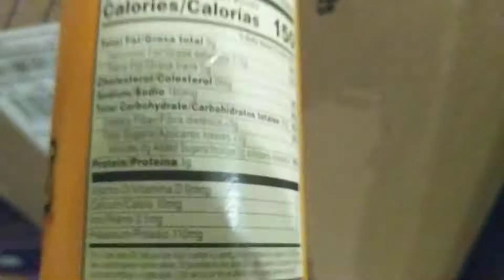New news report